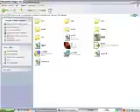GTA: SAN ANDREAS RESIDENT EVIL DEAD AIM